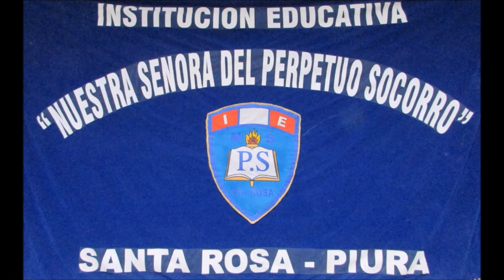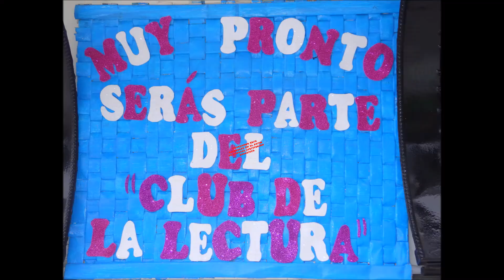PERPETUO SOCORRO SCHOOL. CLUB DE LECTURA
Invitación al Club de lectura que se iniciará en el Perpetuo Socorro school.